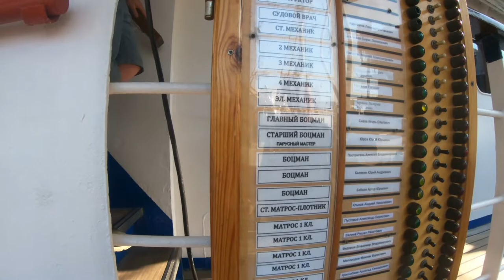Sail Scheveningen 2019